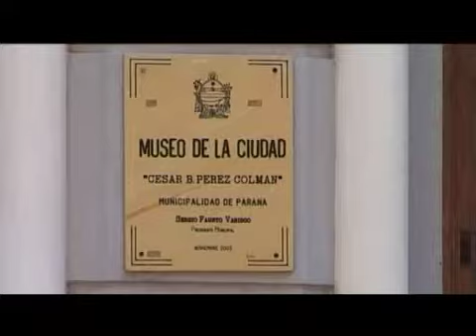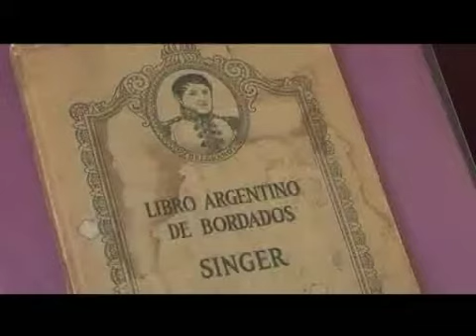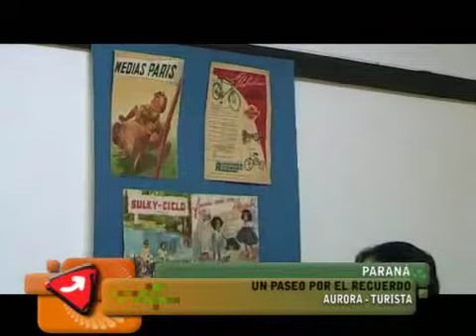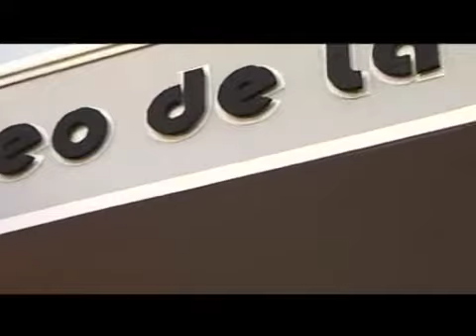NOTA MUSEO DE LA CIUDAD 2011